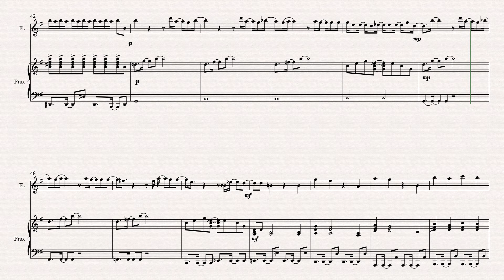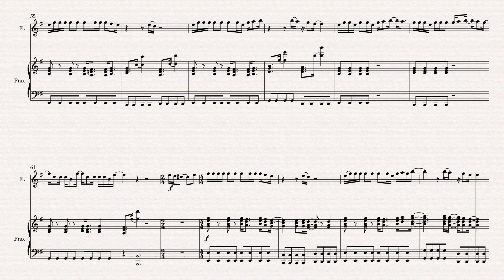Surface Pressure from Encanto Flute with Piano Arranged By Matthew Pyeon